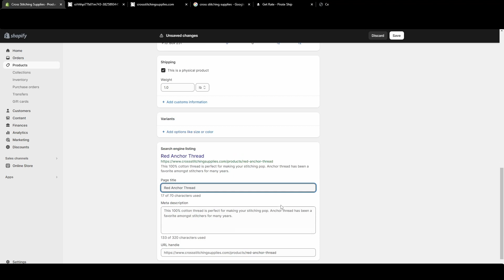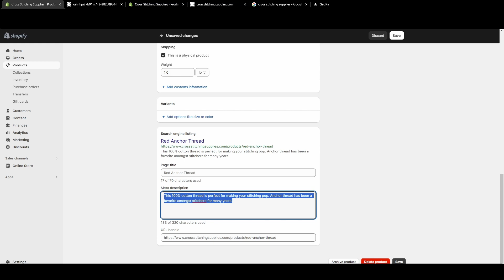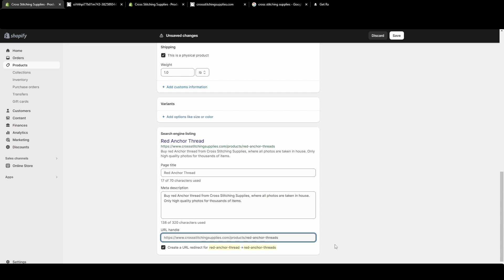Input What You Want Search Engines to Show For Your Product Pages for Your Shopify Store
In this video, I show how to edit what search engines will show for your product pages. Search engines may choose to not always show this text, but I still recommend editing it. Writing a good description can help get more clicks from search engine results.

I'll try to make an updated video if that is the case.